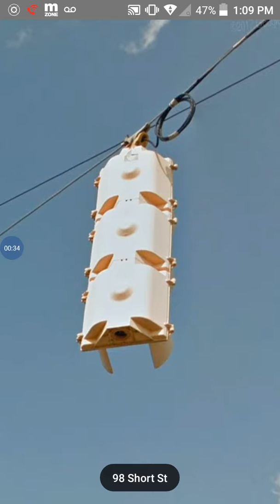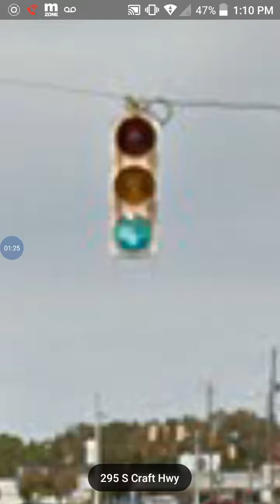Incandescent ICC traffic lights